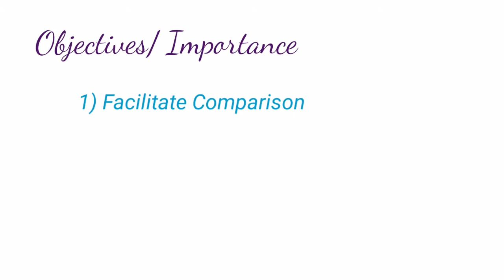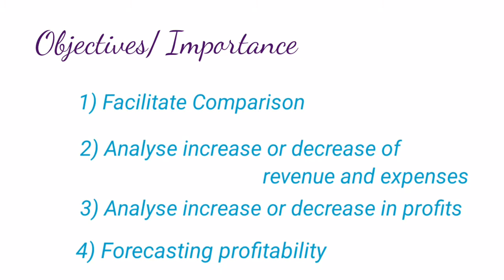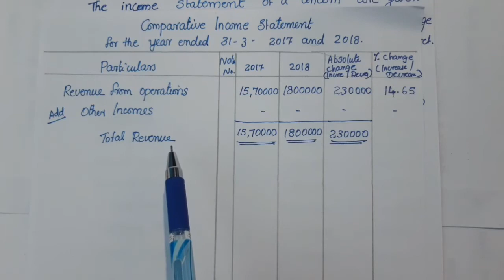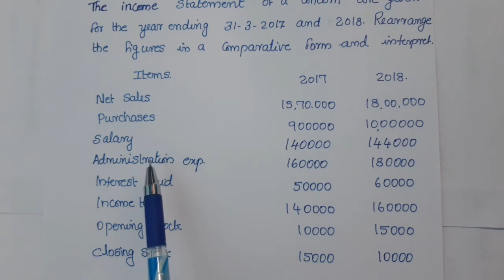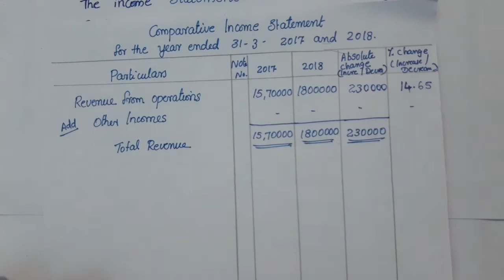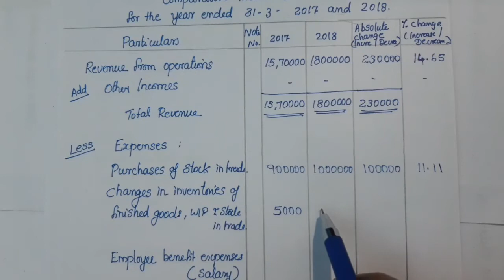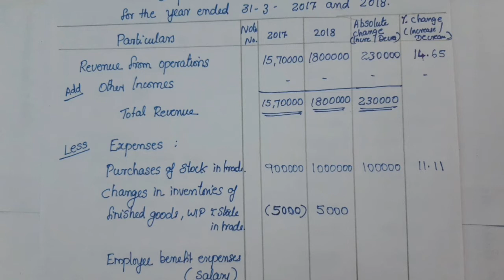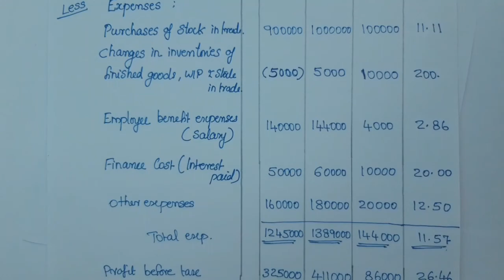Management Accounting -Financial statements analysis ( Comparative Income statement)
The comparative Income statement is a statement prepared to get an idea of the progress of a business. The changes in absolute data in money values and percentages help to analyze the profitability of a business.

Comparative Income statement has four columns.  First two columns give figures of various items for two years. 3rd and 4th columns are used to show increase or decrease in figures,   in absolute amounts and percentages respectively.

Plss... watch and support.